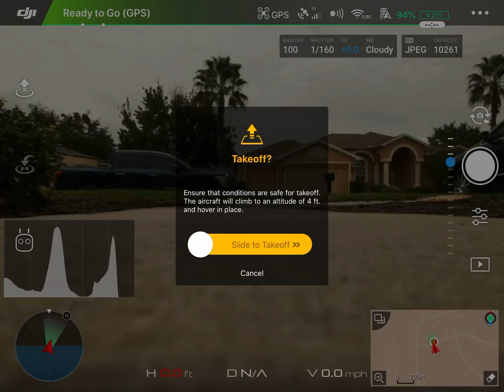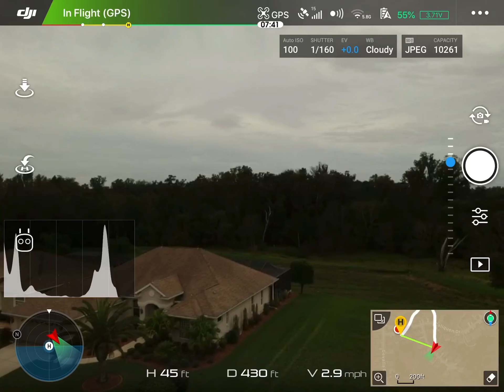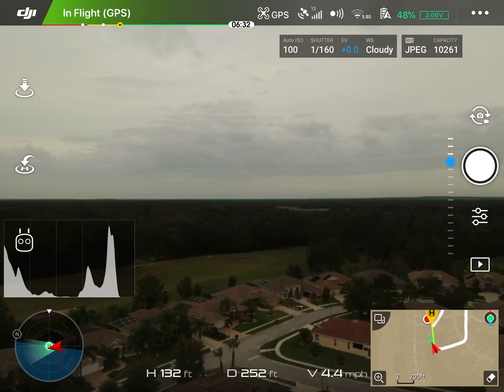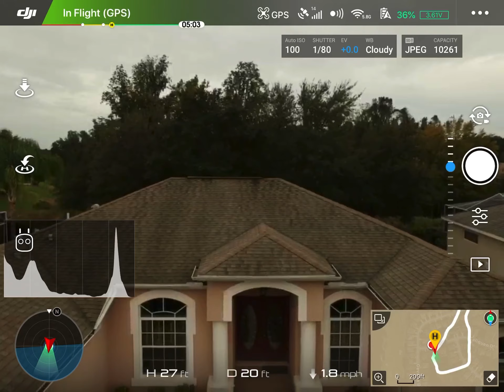DJI SPARK. FLYING SPARKY AT HERNANDO OAKS SUBDIVISION IN BROOKSVILLE, FLORIDA.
GOOD EVENING MY DRONE BROTHERS AND SISTERS. THIS IS A LITTLE FLIGHT HERE IN BROOKSVILLE, FLORIDA USING MY DJI SPARK. THIS LITTLE BEAST HAS NEVER LET ME DOWN. THIS BEAUTIFUL LITTLE MACHINE IS JUST LIKE THE ENERGIZER BUNNY. IT JUST KEEPS GOING AND GOING. LOVE ❤️ IT. THIS IS ALSO A VIDEO MADE TO GIVE A SHOUT-OUT TO SEVERAL OF MY SUBSCRIBERS. I LOVE YOU GUYS.
PLEASE LOOK BELOW FOR THE FOLLOWING SUBSCRIBERS WHOM I GAVE A SHOUT-OUT TO.

HAVE A GREAT EVENING MY DRONE BROTHERS AND SISTERS. GOD BLESS Y’ALL.
THANKS FOR ALL YOU DO AND PLEASE KEEP FLYING.

HERE ARE THE LINKS TO ALL THE GOODIES I USED TO MAKE THIS VIDEO.

Obeka Compatible 1FT 90 Degree Micro USB to iOS Phone Tablet OTG Data Cable Right Angle Connector Cord DJI Spark, Mavic Pro, Platinum, Air, 2 Pro, Zoom Remote Controller Accessories (1 Pack)

DJI Spark Drone Quadcopter (Alpine White) Elite Bundle with Remote Controller, Portable Charging Station, 3 Batteries, Charging Station Bag and Must Have Accessories

Anbee Spark Camera Lens Filter 6-Pack, Multi-Coated HD UV CPL ND4 ND8 ND16 ND32 Set for DJI Spark Drone

UZOPI Mavic Air Pro Platinum Spark Tablet Holder - Aluminum Adjustable Remote Controller Accessories Bracket Mount Extender with Neck Lanyard Strap for 4-12 Inch Phone Tablets

Apple iPad (Wi-Fi, 32GB) - Space Gray (Previous Model)

HERE ARE THE NAMES AND LINKS TO ALL OF MY SUBSCRIBERS WHOM I GAVE A SHOUT-OUT TO.